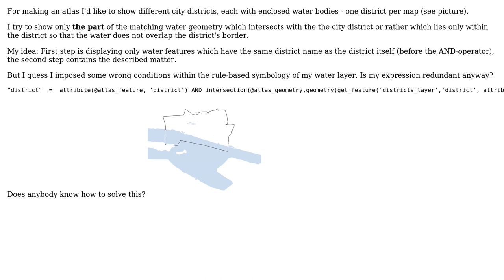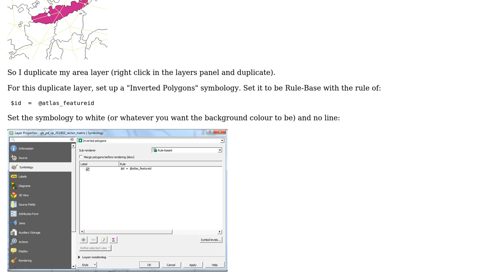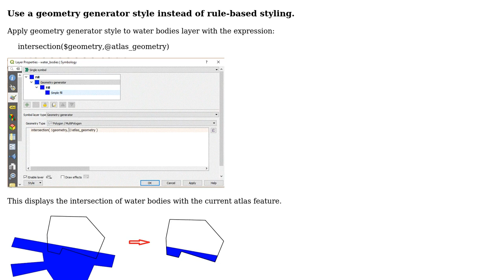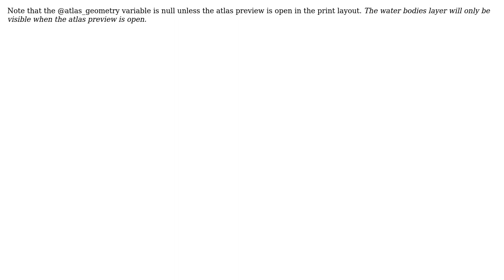GIS: Intersection between two layers in Atlas Print Composer (2 Solutions!!)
GIS: Intersection between two layers in Atlas Print Composer

With thanks & praise to God, and with thanks to the many people who have made this project possible! | Content (except music & images) licensed under CC BY-SA | Music | Images & others | With thanks to user HeikkiVesanto user heavensiabove user csk and the Stack Exchange Network Trademarks are property of their respective owners. You are responsible for your own actions.